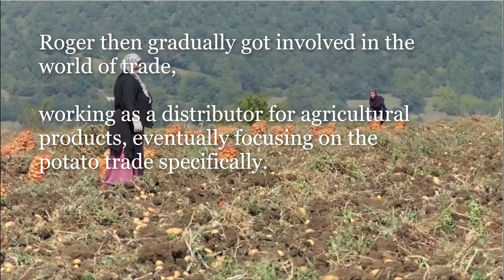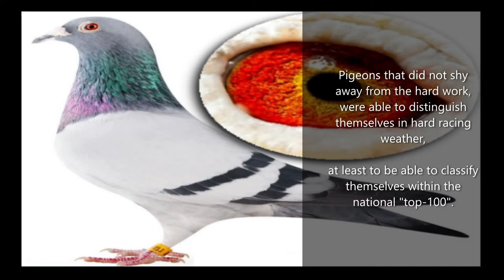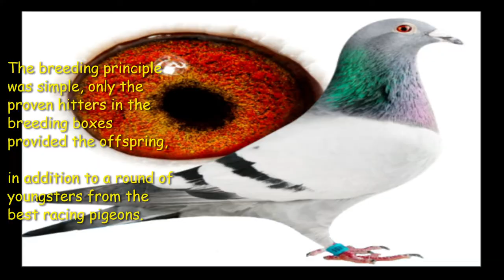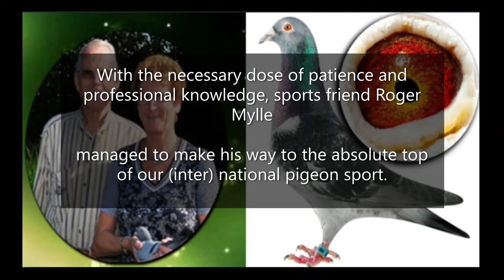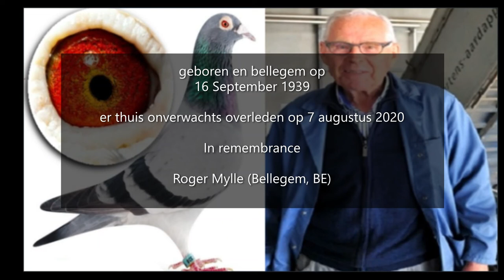Roger Mylle Bellegem, BE has passed away 'Long and Extreme long distance' In remembrance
ACKNOWLEDGMENT and ADMIRATION to the SOCIAL MEDIA REFERENCES:
Roger Mylle Kreupelstraat 40 8510, Bellegem  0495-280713 r.myllestelenet.be
video by Rizo Zori

ORDER ONLINE: Legit supplier of

Pigeon Supplies, Medicines, Vaccines, Boxes & Cages, Carriers, Rings & Bands, Feeders, Drinkers, Pigeon Accessories

Bronchial Doxycycline Mix 200gr is a broad-spectrum treatment specially designed to control and treat all types of respiratory tract infections.
Bronchial Doxycycline Mix 200gr (Respiratory Infections) By DAC

Cocci-Geel by Pantex is a highly effective treatment for trichomoniasis, hexamitiasis (Canker), and Coccidiosis.
Cocci-Geel also contains vitamins, amino acids, and trace elements.
Cocci-Geel 100gr - Cocci-Tricho - By Pantex
Indications:
Treatment and prevention of
• Trichomoniasis
• Coccidiosis
• Hexamitiasis (Canker)

Furaltadone 6% is one of the best treatments for bacterial infections (salmonella, E. coli), easy to use, very effective, and affordable.
INDICATIONS:
Treatment and prevention of bacterial infections:
- Salmonellosis
- E-Coli

Multi Vit B12 by DAC is a multivitamin pill with an extra dose of vitamin B12.
INDICATIONS:
- Recovery after the flight.
- Vitamin deficiencies
- Preparation of competitions
- Convalescence after treatment with antibiotics
- Growth problems

Orni-Tab by Pantex is an individual treatment in pill form.  Highly effective against ornithosis in pigeons. Ornithosis therapy.
Indications:
• Ornithosis

1Pcs/6Pcs Pigeon Cage Door Stainless Steel Entrance Wire Door Dove DIY Trap Door Length 25.5cm